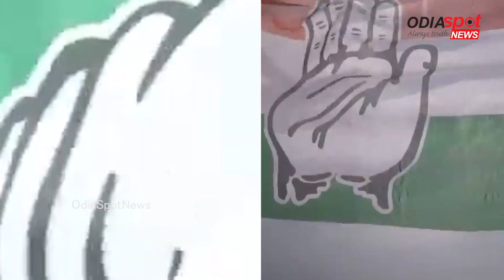ବିଷମ କଟକରେ ବିଷମ ସ୍ଥିତି